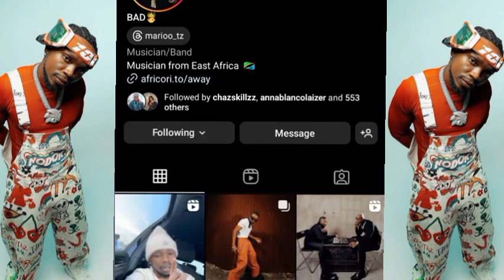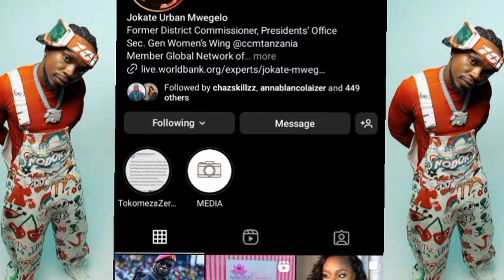HIZI NDIO BIRTHDAY ZA MASTAA ZILIZONOGA ZAIDI MWEZI WA KWANZA!! TAZAMA WALIVYOMWAGA PESA!!